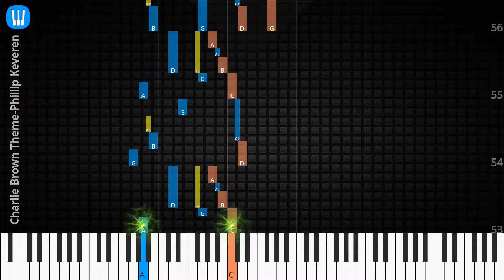🎹Solo & Chord, Charlie Brown Theme, Phillip Keveren, Synthesia Piano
♫ Synthesia Piano Tutorial, Solo & Chord: Charlie Brown Theme, Phillip Keveren

♫ How to play Charlie Brown Theme
♫ Charlie Brown Theme Piano Chords
♫ Charlie Brown Theme Piano Easy
♫ Charlie Brown Theme Piano Difficult
♫ Charlie Brown Theme Piano Cover
♫ Charlie Brown Theme Piano Remix
♫ Charlie Brown Theme Piano Tutorial
♫ Charlie Brown Theme Notes
♫ Charlie Brown Theme Piano Tiles
♫ Charlie Brown Theme Easy Slow
♫ Charlie Brown Theme Academy Piano